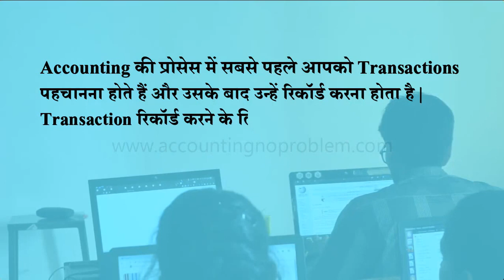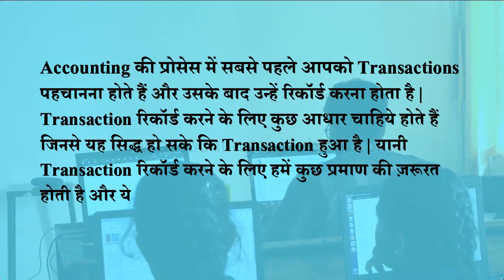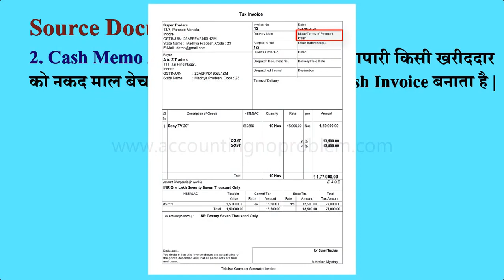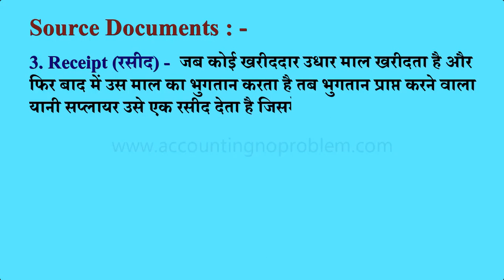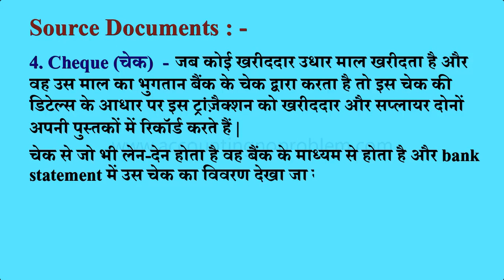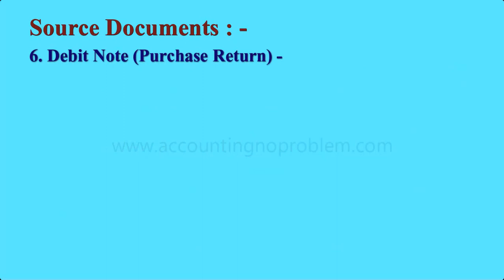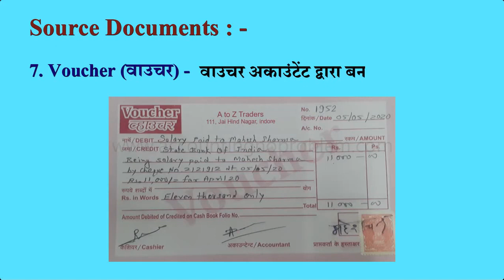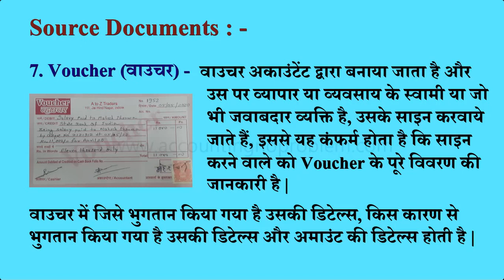Source Documents in Tally Prime Use of Source Documents in TallyPrime Learn Source Documents 18